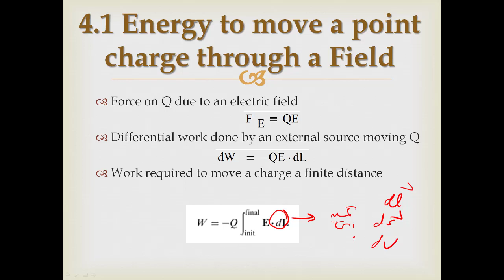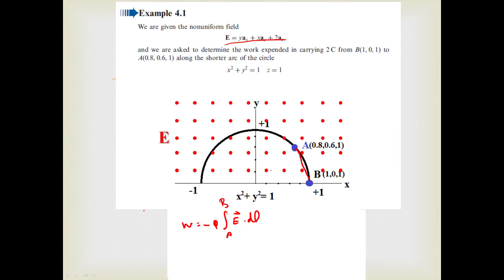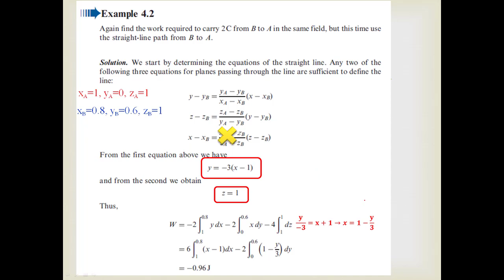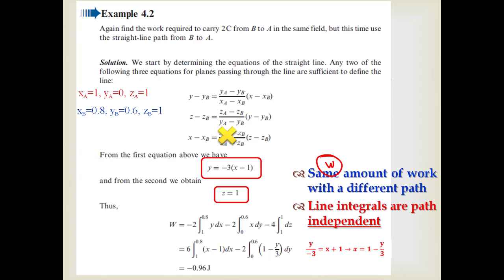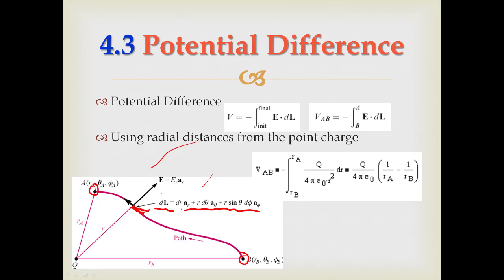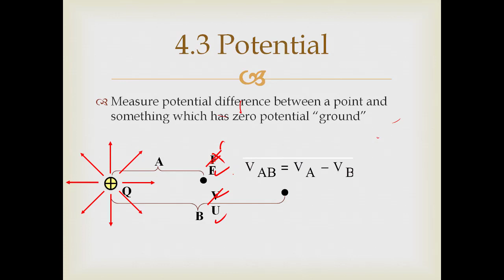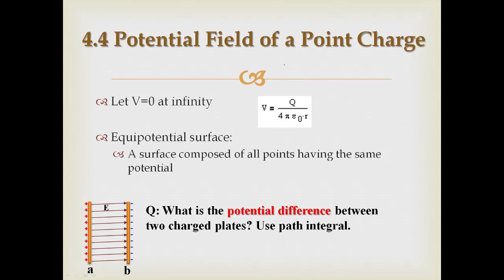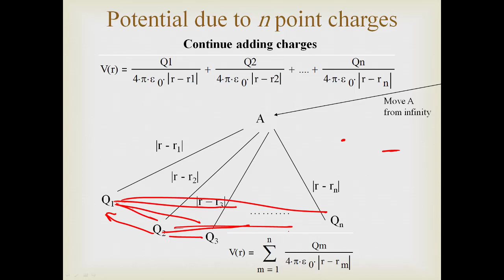المجالات المحاظرة السادسة عشر المرحلة الثانية هندسة الكهرباء د. احمد ال شاهين